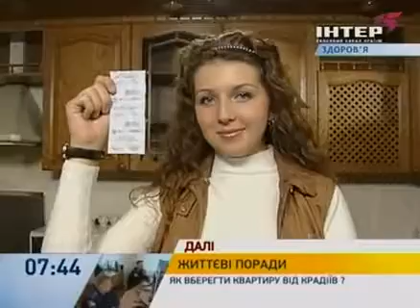Домашние методы отбеливания зубов - Советы - Интер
Белоснежная голливудская улыбка - мечта многих. Но в погоне за вожделенными зубами не забывайте о чувстве меры. Сегодня команда "Утра" не без юмора расскажет о домашних рецептах отбеливания зубов.